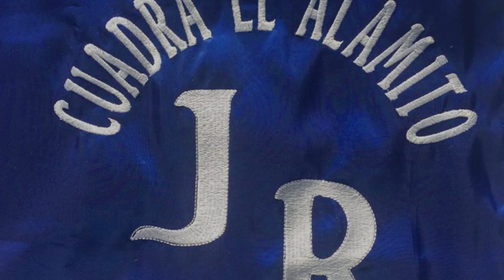EL YOREME VS LA NIÑA VALE